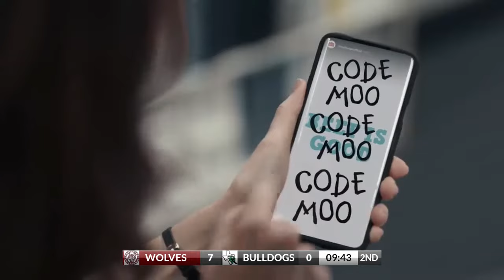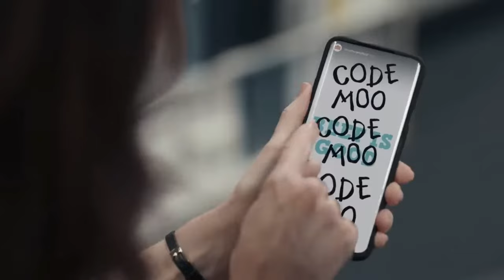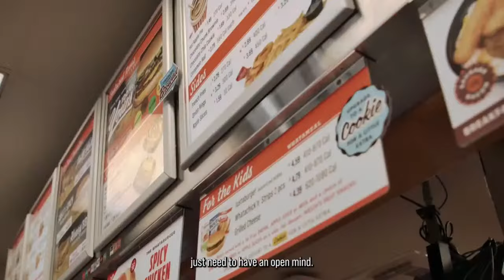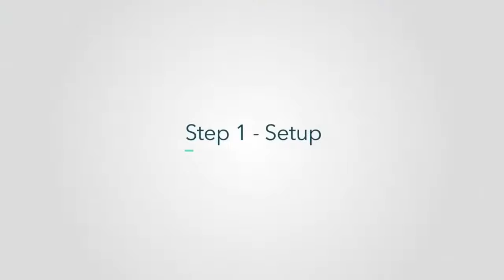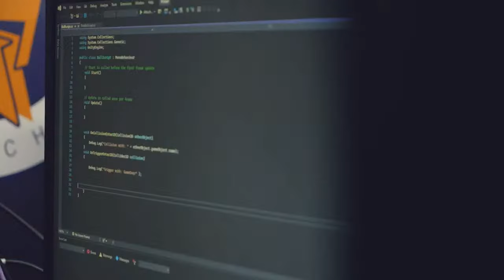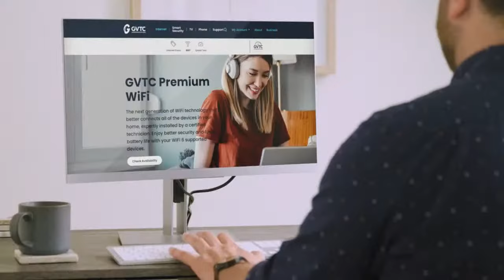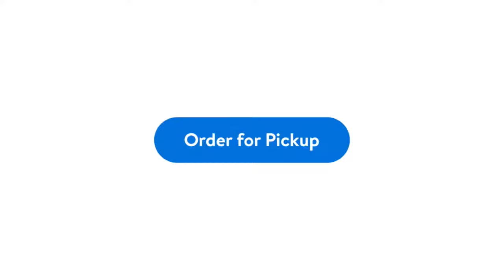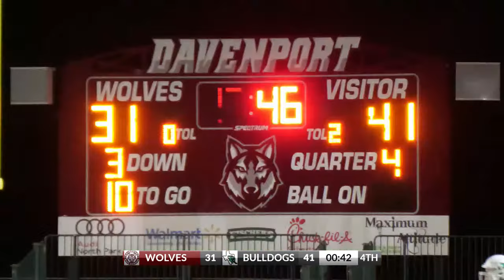2023 Wolves Football - Burnet Bulldogs vs Davenport Wolves